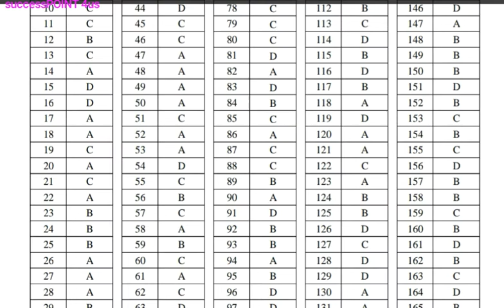HP JE Electrical /JE Civil Official Anskey || Exam Held on 18 Nov. || Post Code 663/695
Hi guys..
Hpssc/hpsssb released official anskey of je civil post code 695 & je electrical post code 663..
Thanku..
                     *successPOINT 4us*